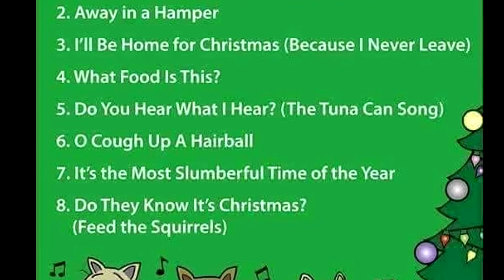Christmas with cats